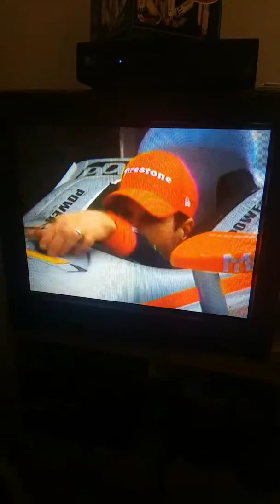Australia's Will Power wins the 2018 Indy 500 Champion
Last year it was Japan's Mr. Sato. This year's  winner is from the land down under. Congrats to 37 year old Will Power for completing the one objective he's yet to check off the list.